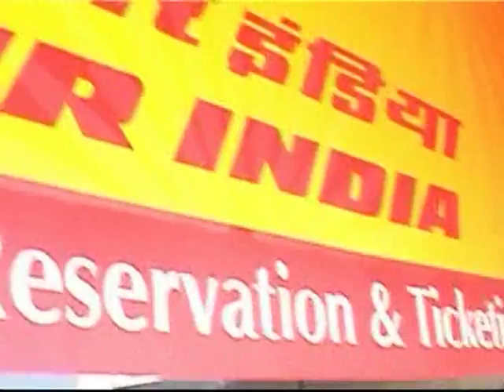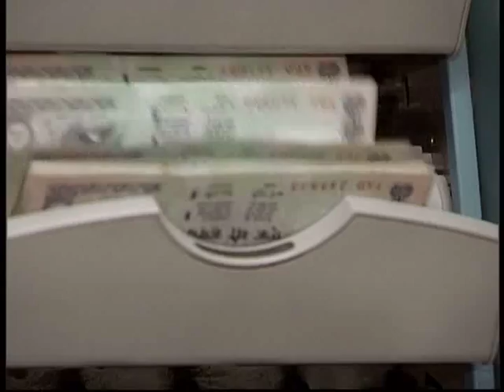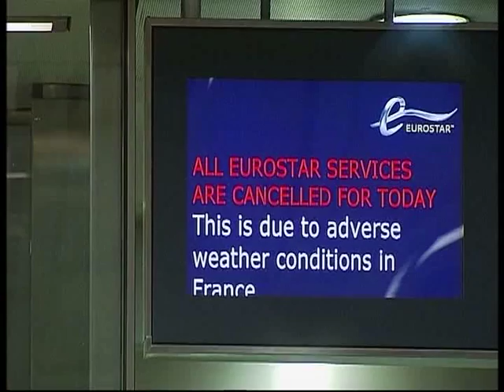Top news 2 pm